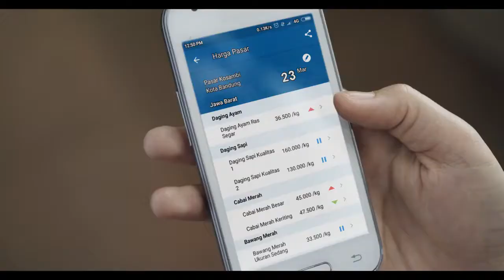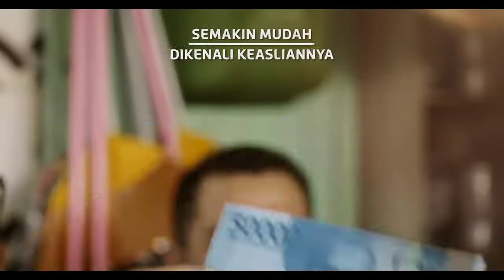Di Setiap Makna Indonesia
Iklan Layanan Masyarakat untuk Bank Indonesia.
Production House : Shooting Gallery
Film Director : Agus Makkie